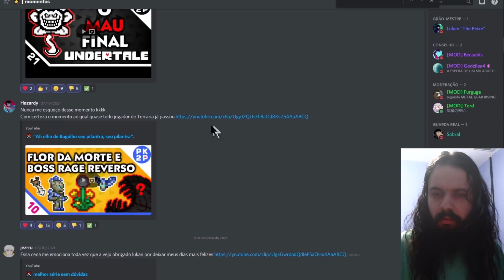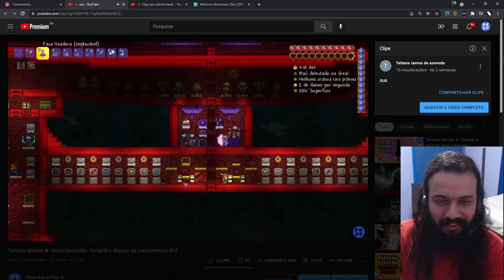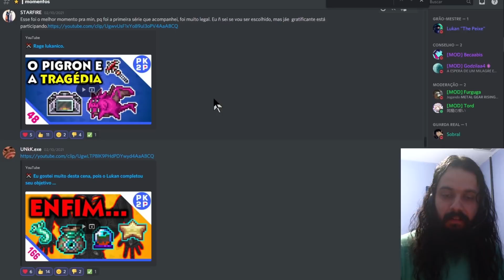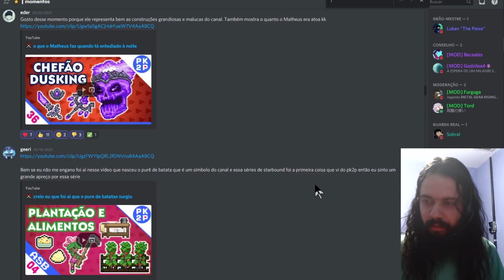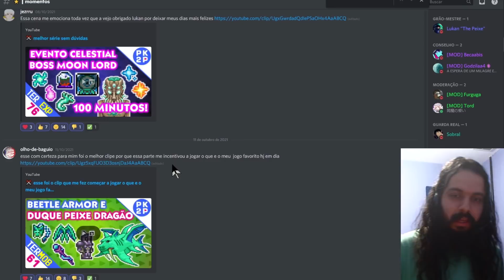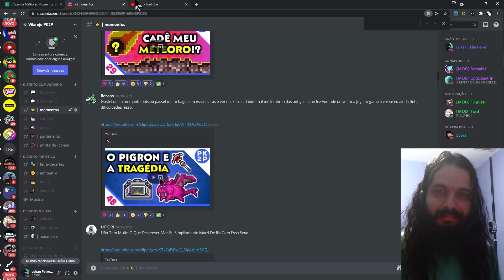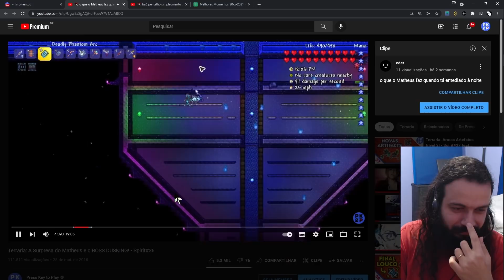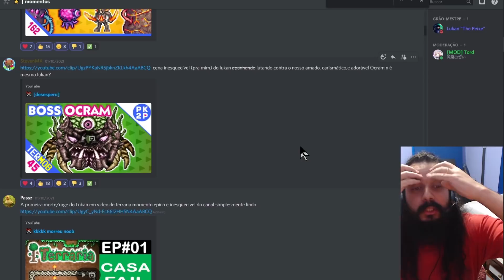PIOR BOSS do Terraria! Melhores Momentos do PK2P! Vol. 1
Finalmente chegou a hora de começarmos com a celebração dos melhores momentos do PK2P segundo os próprios inscritos! Vamos relembrar cenas engraçadas, cenas de vitória e muita enas de... rage e dor, é claro! Momentos de Terraria, Starbound e outros ótimos jogos.